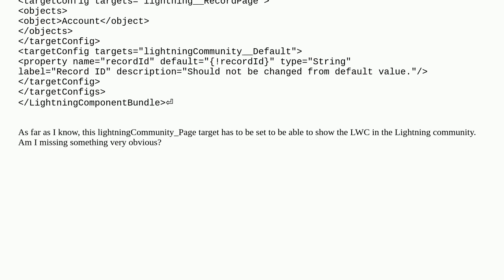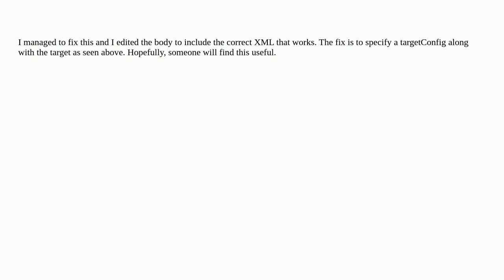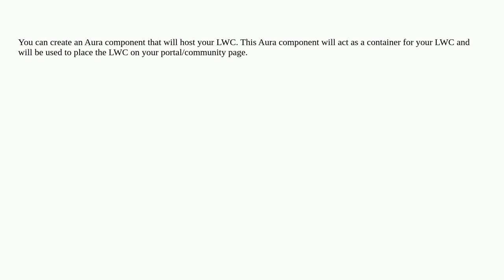Salesforce: Embedding a LWC inside a partner portal/community page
Embedding a LWC inside a partner portal/community page

A special thanks goes out to the awesome community

  lightning-web-components partner-communities